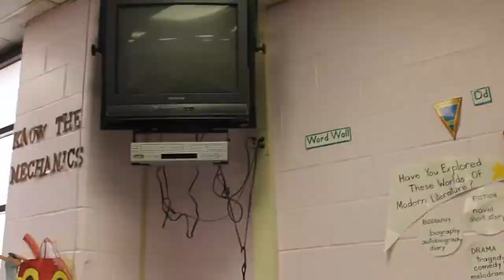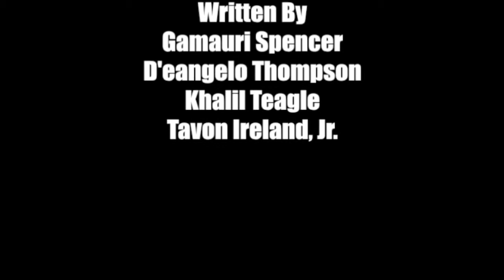The Creative Kids Tv "Stop Bullying"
Student video production "Create a Tv Show" workshop. The Creative Kids is a group of 5th grade students who participated in Child First After School program video production class lead by Tt The Artist of Artistland Productions, focusing on issues in their schools.